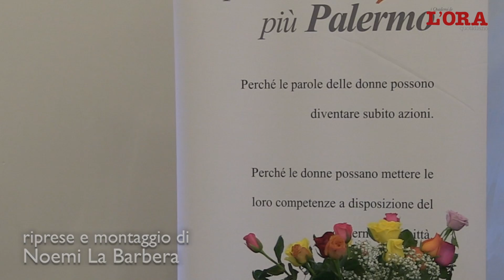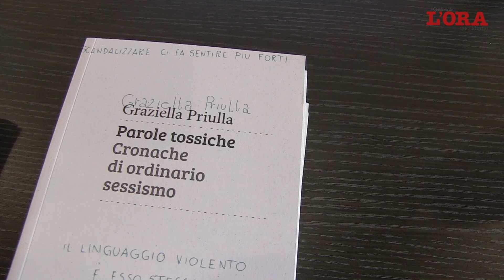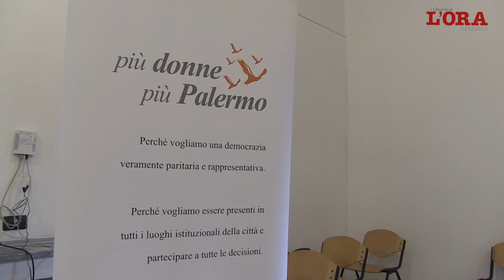Donne, la rivoluzione a colpi di grammatica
Ripensare il femminile anche attraverso la grammatica. L'associazione G.i.u.l.i.a. ha creato un vademecum per tutte le redazioni sull’uso della lingua italiana. Il volumetto è stato presentato al Centro linguistico di Ateneo dalla giornalista Alessandra Mancuso nell’incontro organizzato da “ Più donne, più Palermo”.